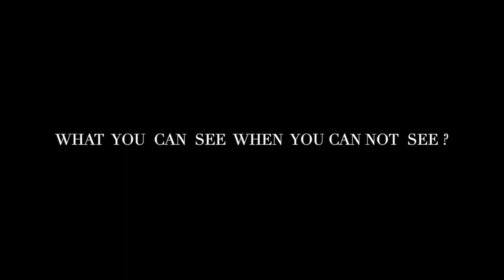IN NAKED EYES TAKE 2 VIDEO INSTALLATION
IN NAKED EYES    TAKE 2

WHAT YOU CAN SEE WHEN YOU CAN NOT SEE ?

IN VIDEO INSTALLATION

IN TRILOGIE

RÉFLEXION SUR LE TABLEAU DE MALÉVITCH " CARRÉ NOIR SUR FOND BLANC"

INPHOTOSERIES VIDEO PERFORMANCE

PHOTOS PENDANT LA PERFORMANCE : LEO PASTOR

AUDIO :
Ambiance Bruit sous l'Océan

 Samadhi Marinho

 IN SITU SAMADHI MARINHO ISSM

ADAGP